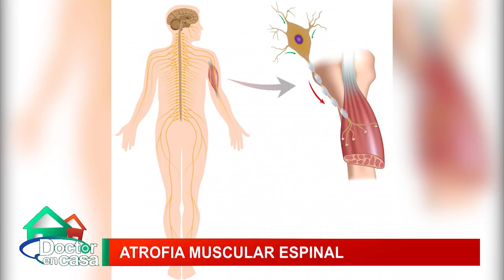Atrofia muscular espinal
Es una enfermedad poco frecuente de origen genético que afecta la parte del sistema nervioso que controla el movimiento muscular voluntario.

La mayoría de las células nerviosas que controlan los músculos están localizadas en la médula espinal, lo que trae al término espinal en el nombre de la enfermedad. AME es muscular, porque su efecto principal es sobre los músculos, que no reciben señales de estas células nerviosas. Atrofia es el término médico para degeneración o disminución, que es lo que generalmente le ocurre a los músculos cuando no están activos.